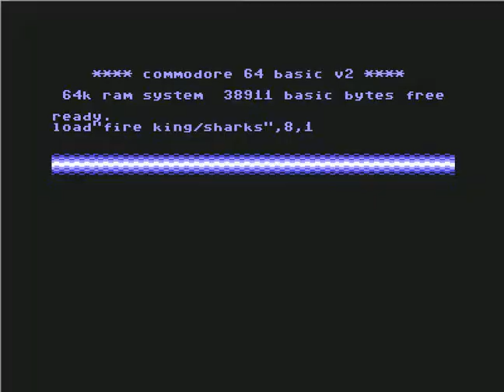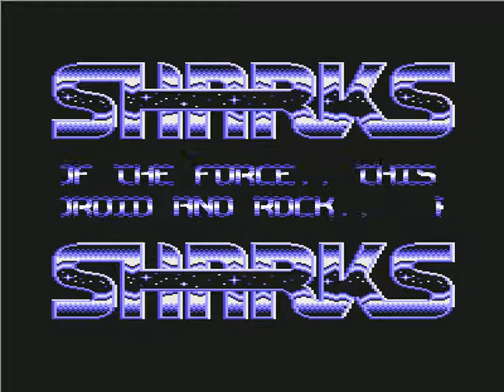Sharks Intro, Commodore 64